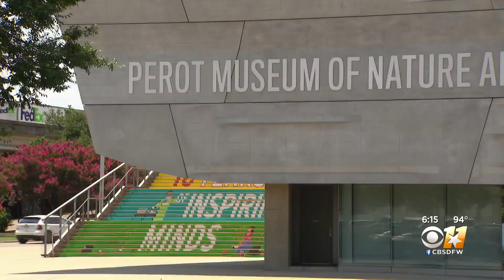Dallas City Council gives green light to two new downtown buildings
The Dallas City Council voted Wednesday afternoon to give tax breaks to developers.